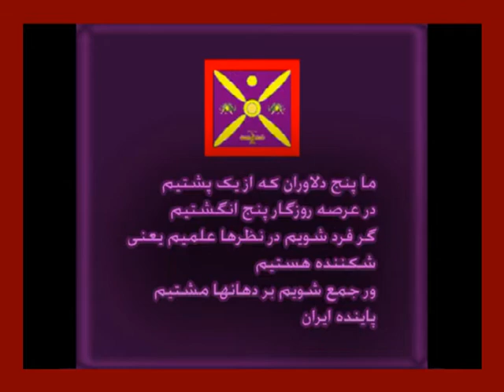Tarikh ba ma cheh kard CD 7.2 بهمن جازویه رام هرمزی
فرود فولادوند به همراه ۲ تن از یاران انجمن پادشاهی ایران در ۱۷/۰۱/۲۰۰۷ در کشور ترکیه با همکاری دولت ترکیه تحویل جمهوری اسلامی داده شدند